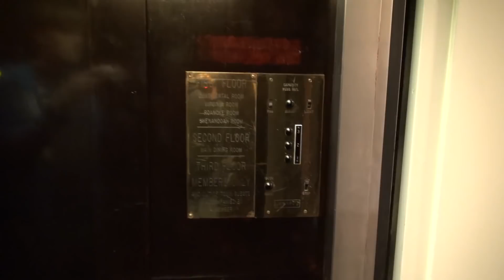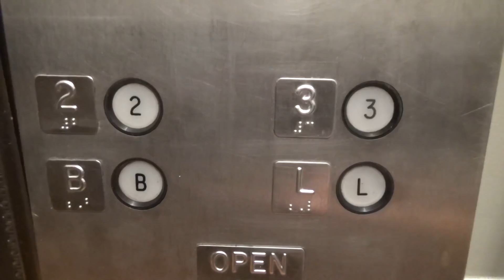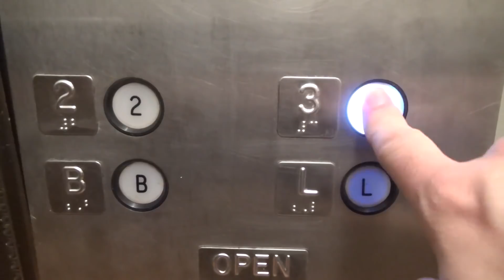Vintage Monarch Traction Elevator at the Shenandoah Club in Roanoke, VA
(11-13-18) Let's check up on this amazing vintage Monarch elevator. Today Jason is along for the ride!